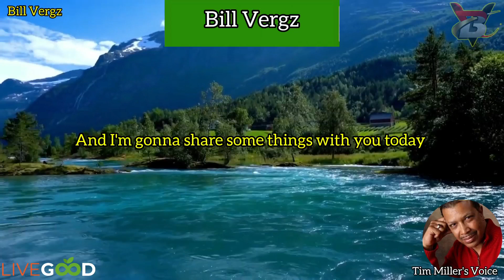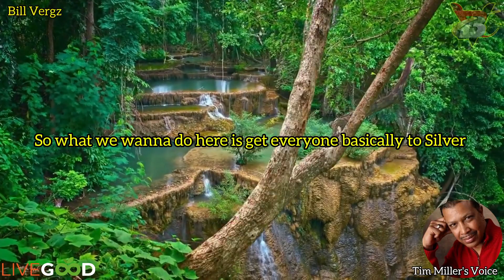LiveGood | Tim Miller Story in LiveGood | Full Video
Timbo's personal story on LiveGood last Saturday...
From Homeless to $100,000 Club in just 5 months...